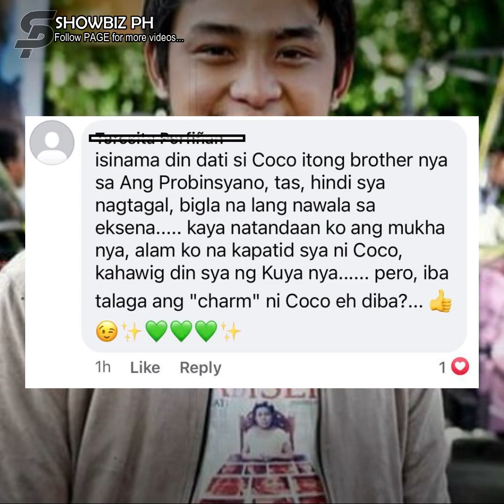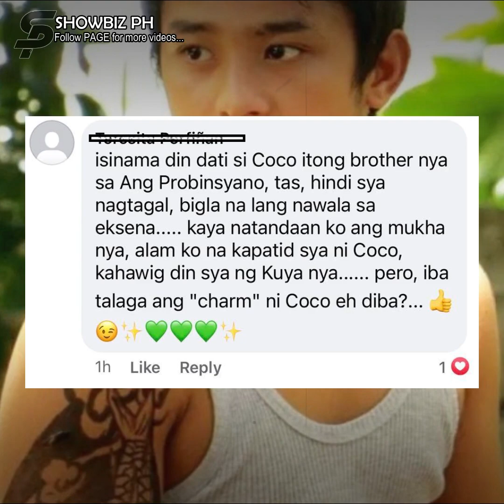Kapatid ni Coco Martin na si Ronwaldo Martin, agaw-pansin ang eksena sa Batang Quiapo!